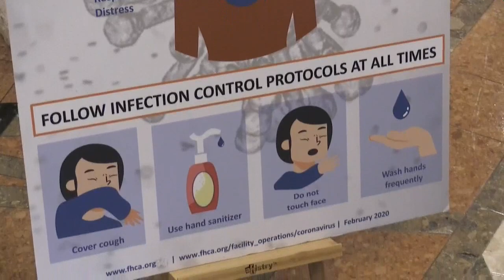La normalidad rota por la pandemia de las residencias de mayores en EE UU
Uno de los pasatiempos favoritos del estadounidense Leo Scherker, que tiene 96 años, es bailar salsa y otros bailes de salón, pero en la residencia para la tercera edad de Miami donde vive esas distracciones desaparecieron con la COVID-19 y el distanciamiento social, aunque ahora al menos puede ver en persona a familiares y otros seres queridos.

¡Visítenos!